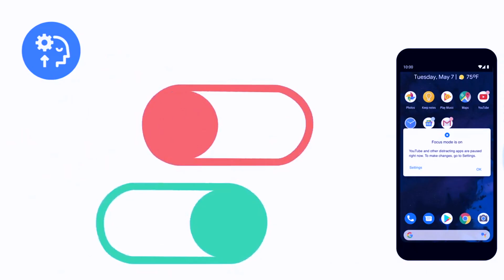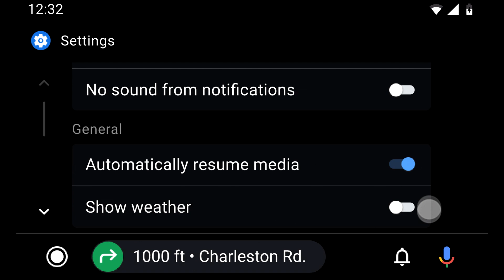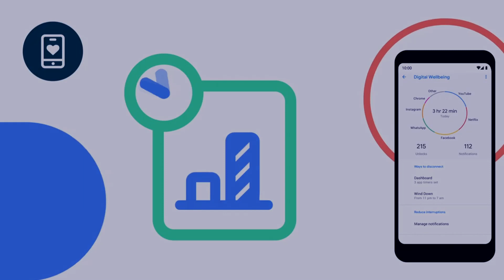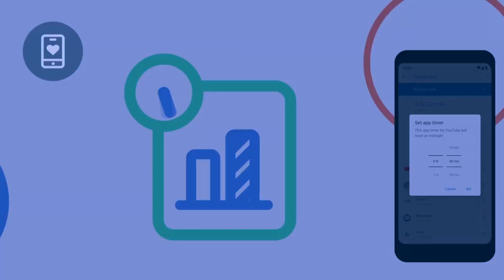خمسة ميزات مذهلة جديدة يمكن لهاتفك الاندرويد القيام بها 2020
◼لاتنسى ذكر الله❤ ...اللهم صلِّ وسلم على نبينا محمد ﷺ◼
هاتف Android الخاص بك أفضل وأكثر فائدة بمرور الوقت ، حتى أثناء انتظار وصول آخر تحديث لنظام التشغيل. مثل مشاركة الأجهزة المجاورة التي تم الإعلان عنها مؤخرًا والتي تدعم الأجهزة التي تعود إلى Android 6.0 ، فإننا نبني ميزات جديدة تعمل على تحسين تجربة مليارات الأجهزة حول العالم. اليوم ، نقدم
خمس ميزات جديدة لهاتفك الذي يعمل بنظام التشغيل Android لمزيد من الأمان والنوم المريح وغير ذلك.
1. وفر الثواني الثمينة أثناء الطوارئ
2. احصل على تنبيه للزلازل من حولك
3. إنجاز المزيد في السيارة
4. استرح بهدوء ، دون انقطاع
5. بالمرصاد يجعل العالم المادي أكثر سهولة